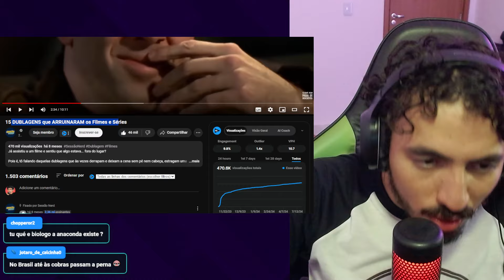15 DUBLAGENS que ARRUINARAM os Filmes e Séries | Leozin React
Vamos reagir "15 DUBLAGENS que ARRUINARAM os Filmes e Séries | Leozin React"